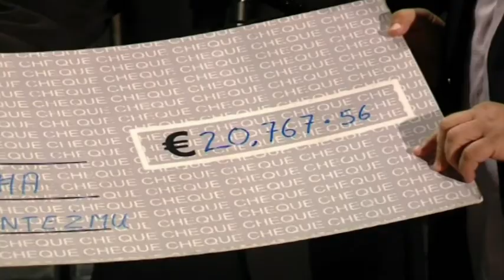The Beland Music Festival 2012 (DVD Preview)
Preview of the 3-DVD Set of 'The Beland Music Festival' held in May 2012 by Beland-events. Get your DVDs Now from Beland Band Club-Zejtun